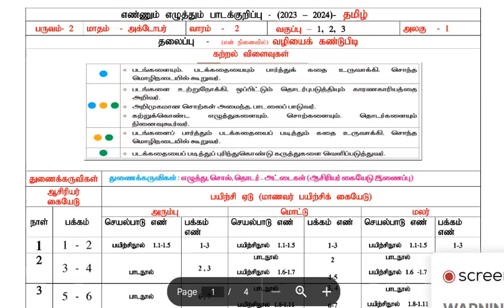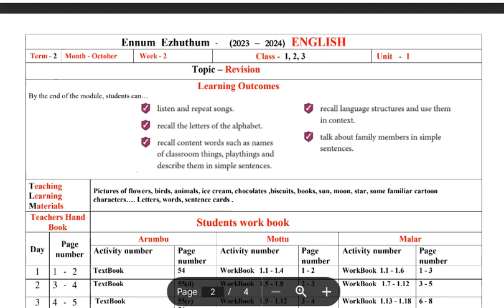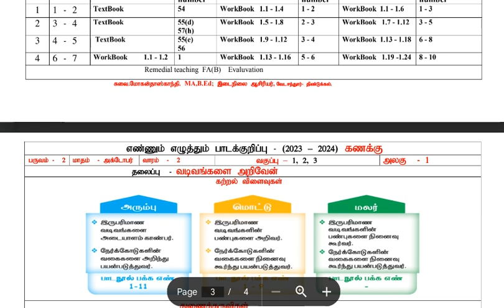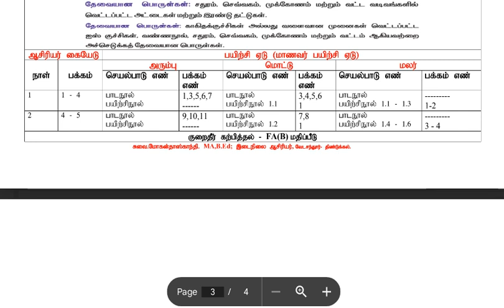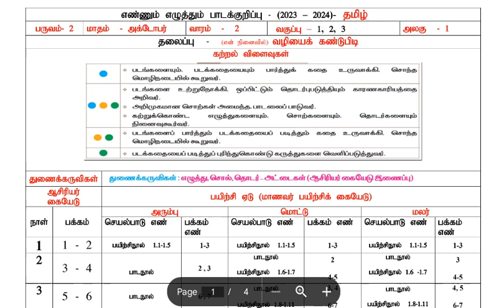1st,2nd,3rd std Ennum Ezhuthum Lesson Plan October First Week Tamil Medium 2024 24 tamilmazlar